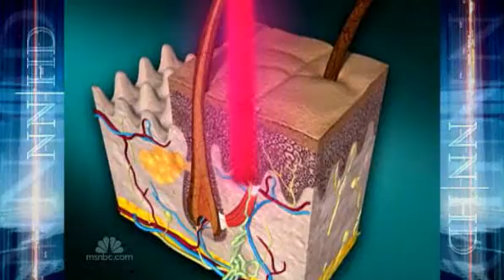MSNBC.com - New cancer test goes below the skin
A new cancer test goes below the skin to determine the presence of skin cancer.